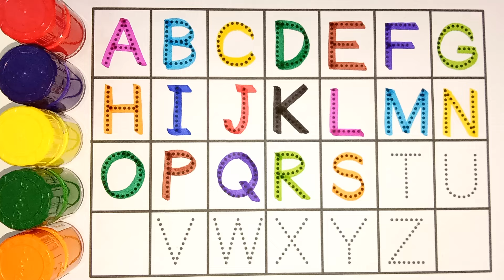Learn to Counting 1 to 100 | 123 numbers | one two three, 1 से 100 तक गिनती, 1 to 100 Counting